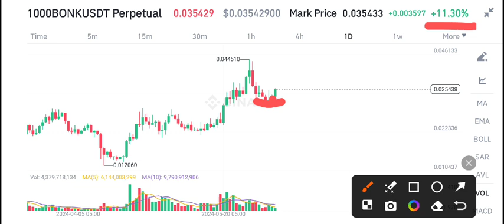Bonk coin News Today! Bonk Price Prediction Today